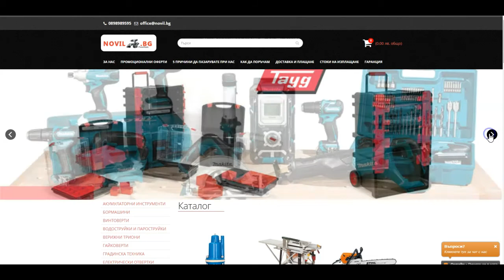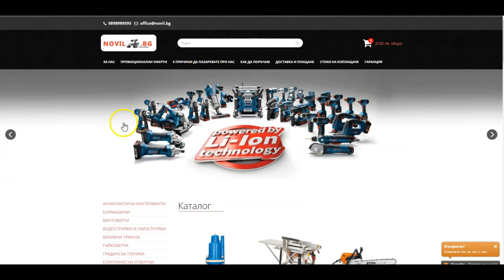Изработка на банери за уеб сайт